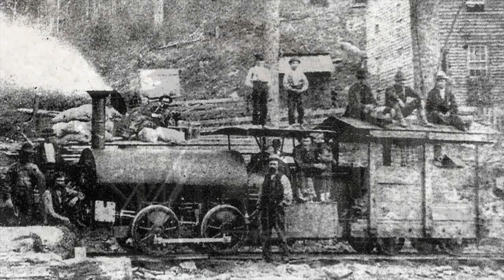16 Tons - A Tribute to Bitumen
This rendition of Tennessee Ernie Ford's song, "16 Tons" was sung by the Renovo Area Community Choir as part of the Renovo Sesquicentennial Celebration concert. The images are of Bitumen, a once booming coal-mining town in Western Clinton County, PA.